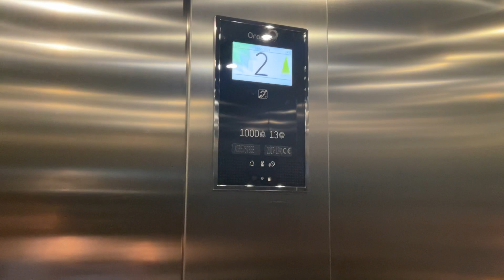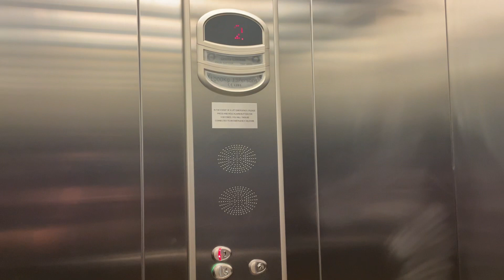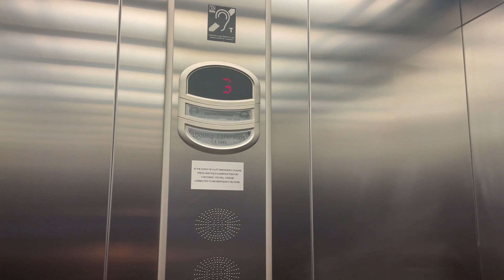Orona lifts at Westfield London vue